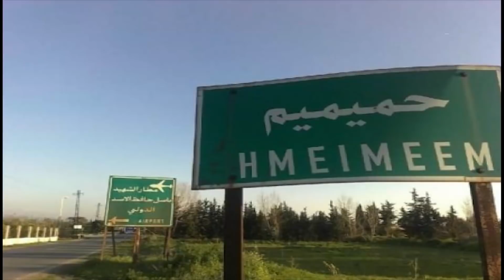طائرات مسيرة تهاجم حميميم مجدداً.. من يتلاعب بأعصاب الروس؟